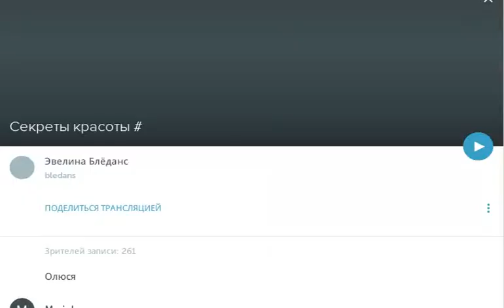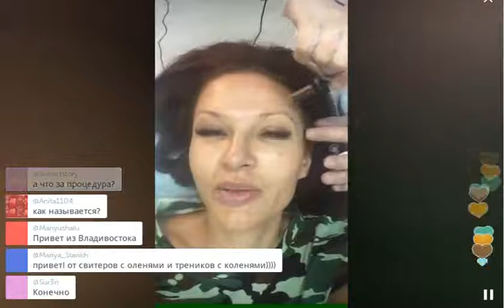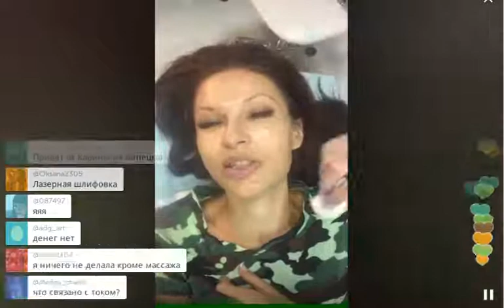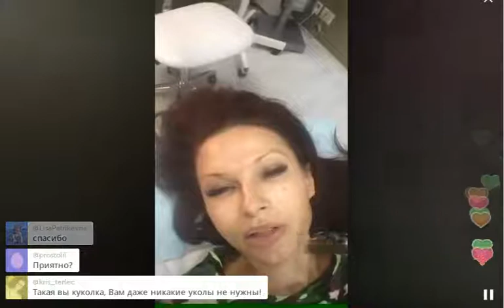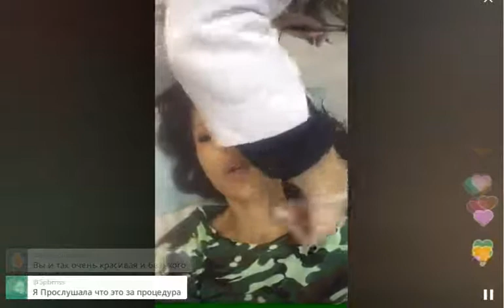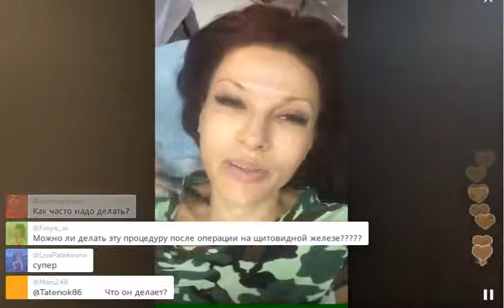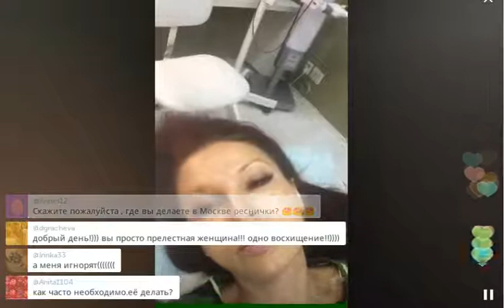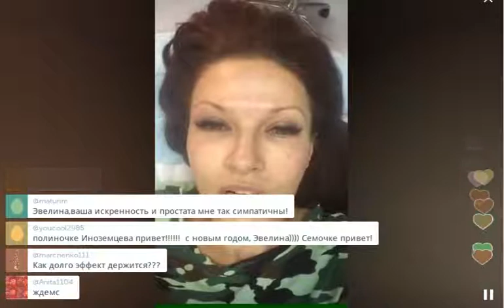Секреты красоты от очаровательной Эвелины Блёданс в Перископе (2015, TopPeriscope.RU)